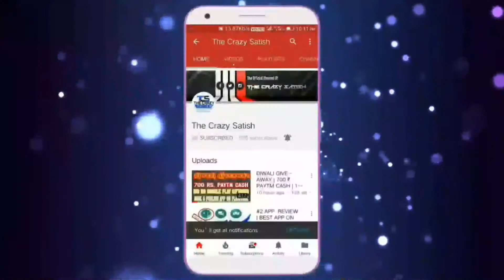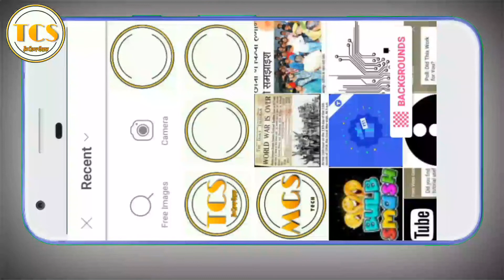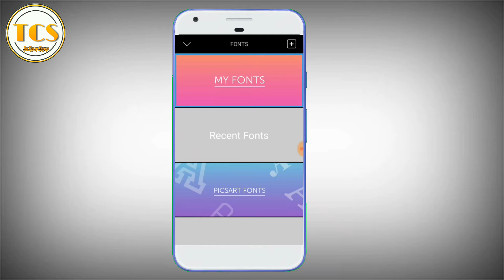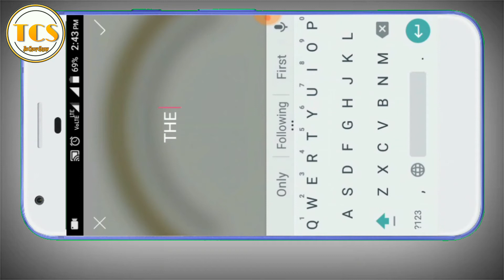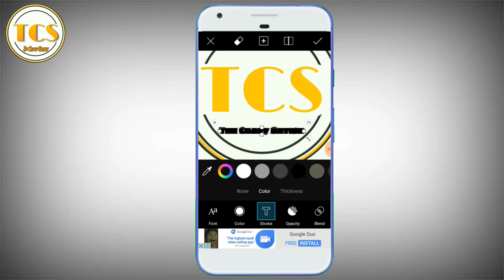How to make logo like MGS TECH with Android phone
Hello namaskar dosto aaj ki is video mai aapko bataunga ki aap APNE moile se mgs tech kaise professional logo kaise bana sakte hai tig freinds video ko pura dekhiye or video acchi lage toh  like kardijiyega this is a collaboration video with the crazy satish

(REQUIRED THINGS TO MAKE LOGO)